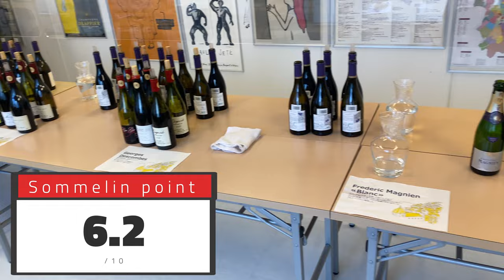ブルゴーニュ🇫🇷ピノノワール＆ガメイ🍇 4/13 テラヴェール様【ソムリンTV】日々の試飲会おすすめワイン